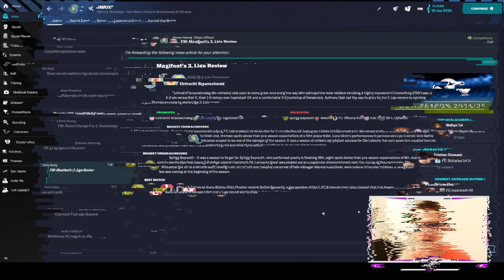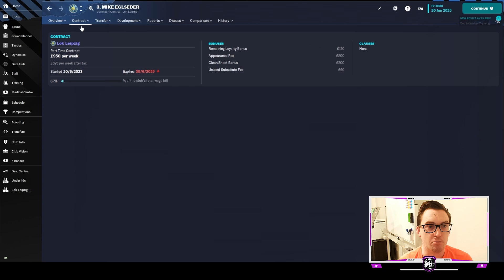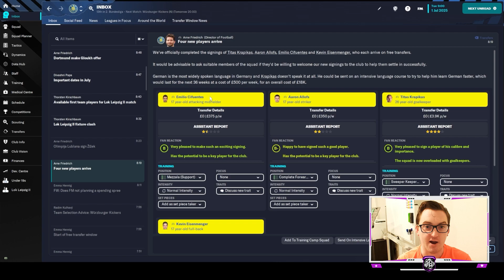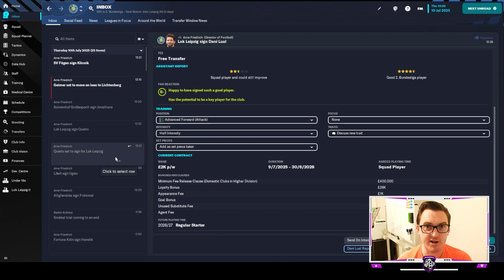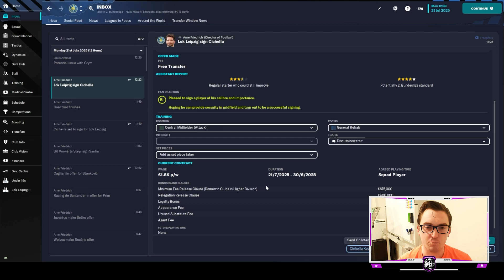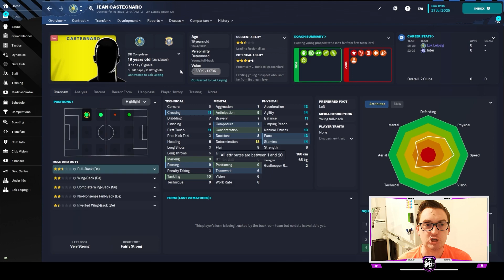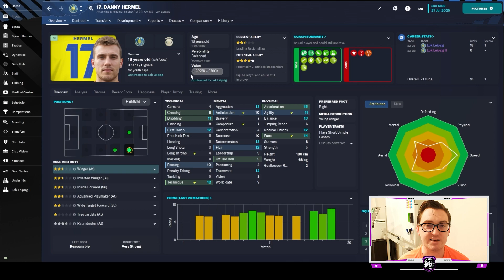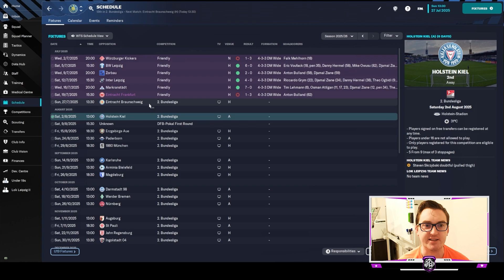2. BUNDESLIGA TRANSFERS | LEIPZIG LOKO | Ep 29 | 1. FC Lokomotive Leipzig | FM23 Let’s Play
Prepare for an action-packed transfer special in the 29th episode of the Leipzig Loko, the enthralling Football Manager 2023 Let's Play series featuring 1. FC Lokomotive Leipzig. After our hard-fought promotion to the 2. Bundesliga, it's time to strengthen our squad and ensure we can compete at the higher level.

In this episode, we find ourselves with a wage budget of 20,000 pounds to bolster our team. With the wage budget freed up, we have an opportunity to make strategic signings and bring in players who can make an immediate impact on the pitch.

Join us as we dive into the intricacies of the transfer market, scouting potential talents, negotiating deals, and making crucial decisions to strengthen our squad. Every penny counts as we strive to assemble a competitive team capable of surviving in the challenging 2. Bundesliga.

Will we be able to identify the right players, strike favorable deals, and maximize our limited budget? It's a race against time as we navigate the twists and turns of the transfer window, with other clubs also vying for top talent.

Get ready for suspense, excitement, and nail-biting moments as we unveil our new signings and analyze how they will fit into our tactical plans. Will our new recruits bring the skills and experience we need to thrive in the demanding world of the 2. Bundesliga?

Join us in this thrilling episode as we shape the future of 1. FC Lokomotive Leipzig, making calculated moves and strategic acquisitions. Witness the behind-the-scenes action and immerse yourself in the world of football management as we strive to build a squad that can not only survive but thrive in the 2. Bundesliga.

Don't miss this special episode of the Leipzig Loko as we navigate the intricacies of the transfer market, showcase our shrewdness in securing talented players, and set the stage for an exciting new chapter in our footballing journey. Will our transfer endeavors pay off? Tune in to find out!
Come watch me live on Twitch @

2. BUNDESLIGA TRANSFERS | LEIPZIG LOKO | Ep 29 | 1. FC Lokomotive Leipzig | FM23 Let’s Play